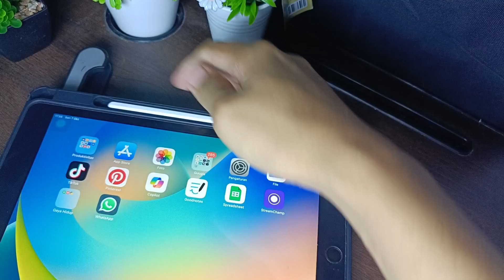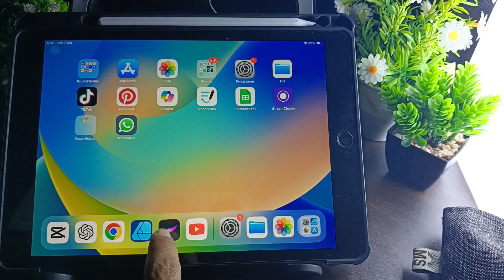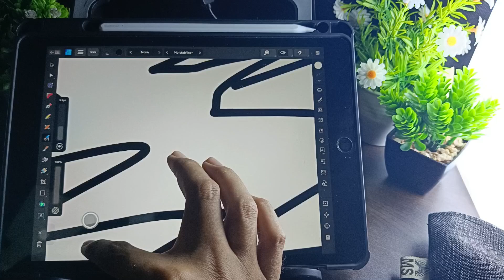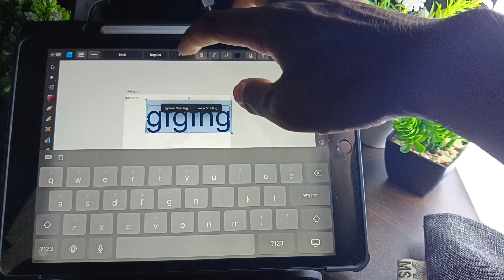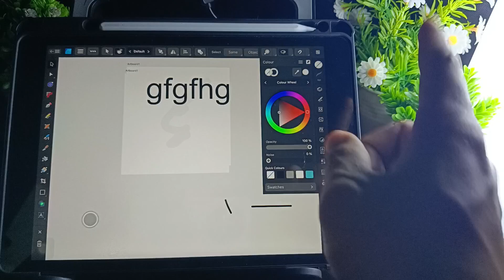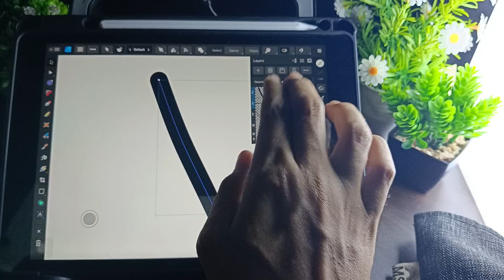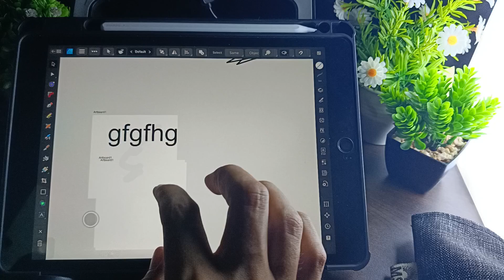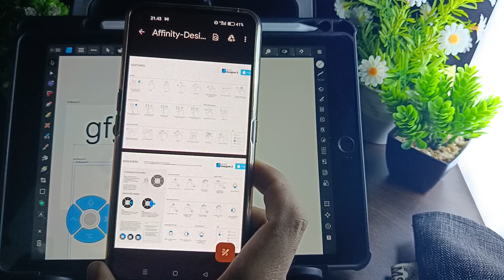Panduan singkat AFFINITY Designer 2 2024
Ini adalah konten tutorial AFFINITY Designer 2 secara singkat penggunaan cepat dengan jari dan panduannya dapat anda download di situs AFFINITY Designer
Nama file :
Affinity-Designer-2-Gestures-iPad.pdf